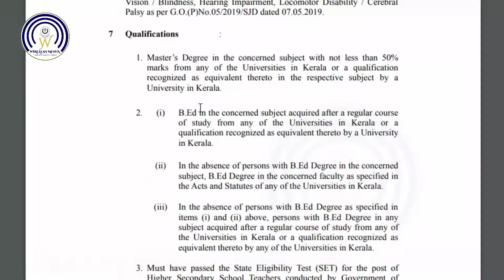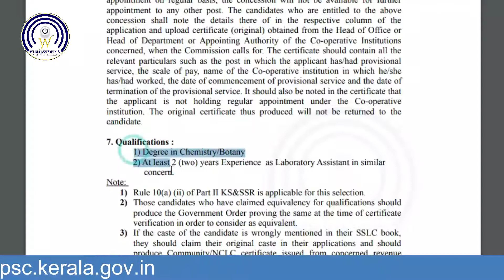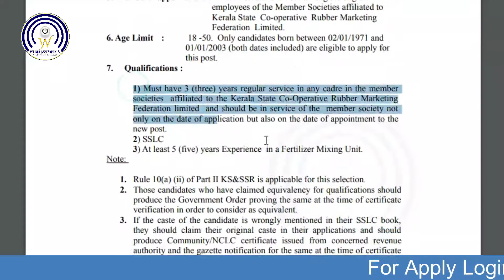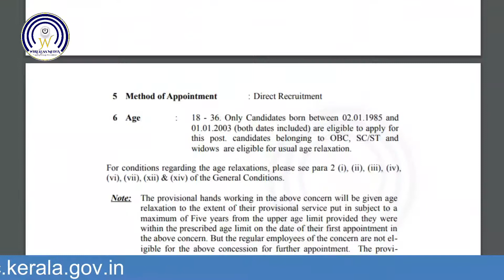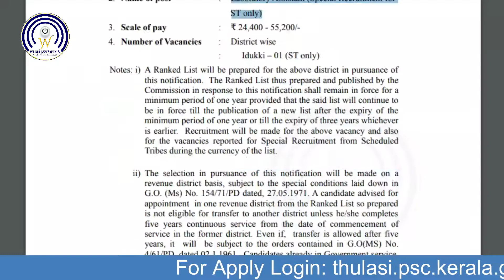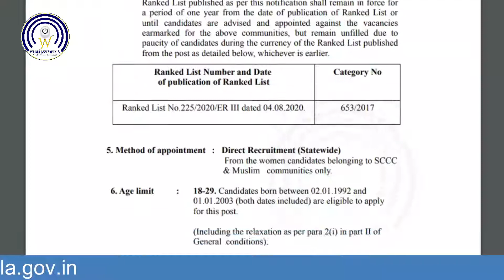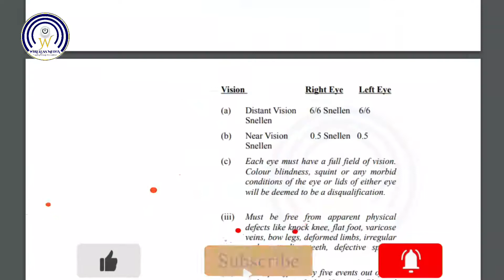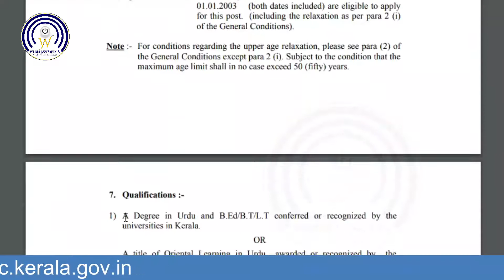Kerala PSC New Job Notification january 2022 | New Vacancy kpsc | Wireless media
2- How to apply for kerala psc exams and jobs.

Thankyou.